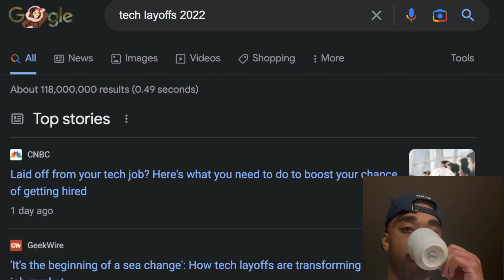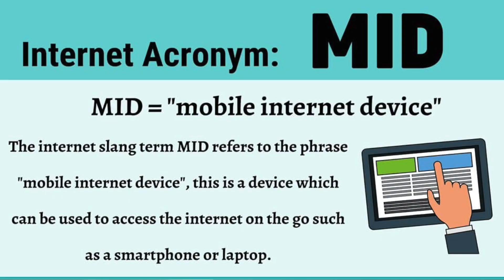"follow your dreams" they said...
The problem with following your passions (+ a solution)